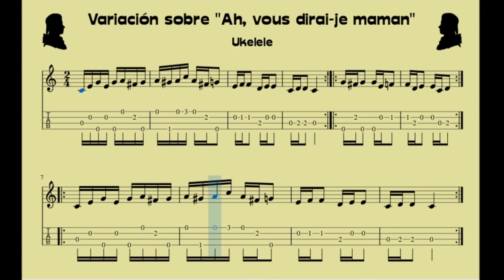Mozart - «Ah vous dirai-je, Maman»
Variación para ukelele sobre la primera variación de Mozart